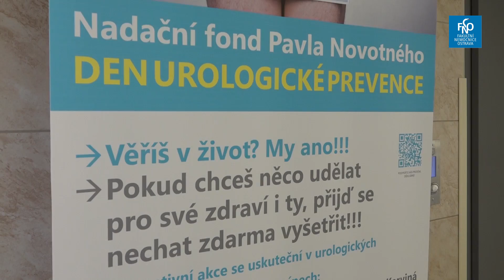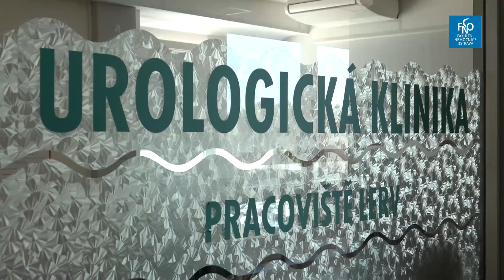DEN UROLOGICKÉ PREVENCE VE FAKULTNÍ NEMOCNICI OSTRAVA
Podle statistik každým rokem přibývá v 🇨🇿 České republice počet pacientů, kterým lékaři diagnostikovali rakovinu prostaty. Denně si tato nemoc u nás vyžádá čtyři lidské životy 😒. Před čtyřmi lety se proto Nadační fond Pavla Novotného ve spolupráci se Zdravotní pojišťovnou ministerstva vnitra rozhodl na tuto problematiku upozornit a v rámci Dne urologické prevence umožnit široké veřejnosti nechat se bez objednání a doporučenek zdarma vyšetřit. Ve Fakultní nemocnici Ostrava 🏥 se urologické ambulance zájemcům o preventivní vyšetření ve středu 6. listopadu otevřely už potřetí 👍👏.